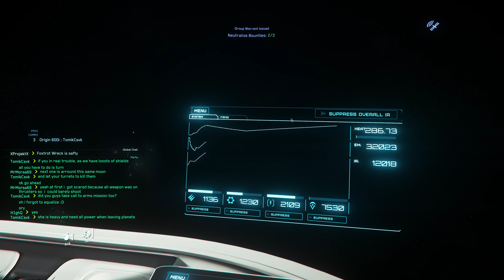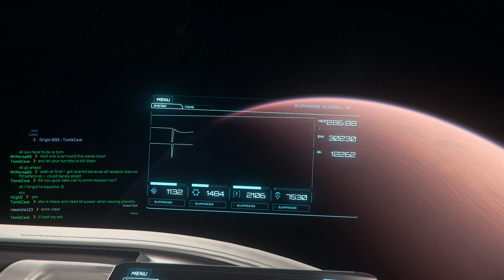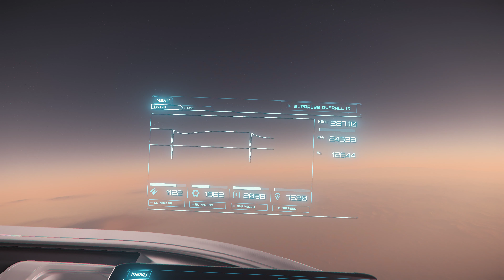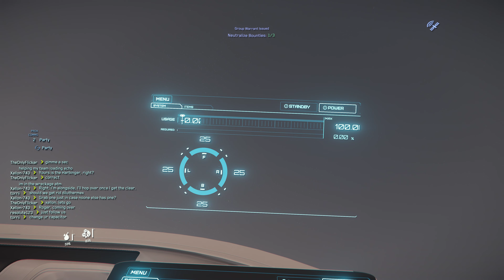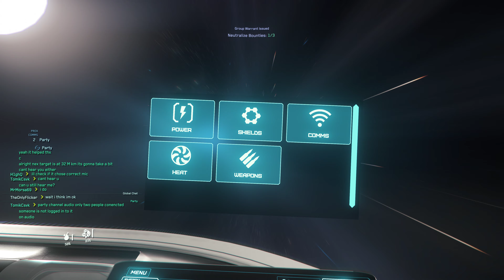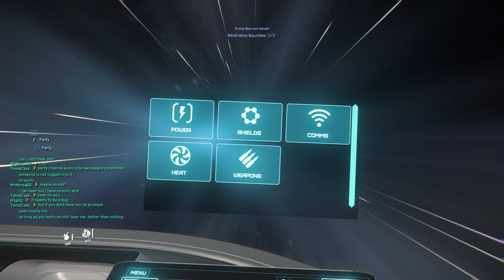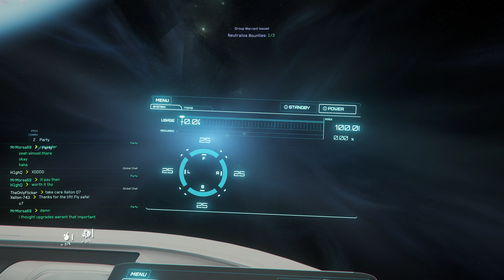Star Citizen - taking the i600 for bounty missions with players MrMorsa69 and H1ghQ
Another adventure in the Verse.